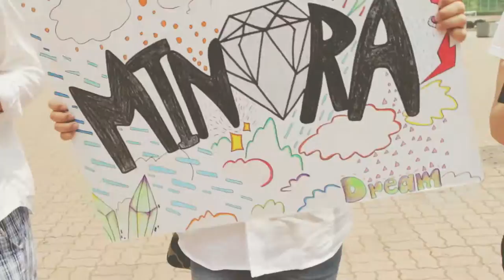HIGHFIVE With MINORA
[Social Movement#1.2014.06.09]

High-Five with MINORA at DIMA(Dong-Ah Institute of Media and Arts)

K-pop major students High-Fiveing to School Friends.